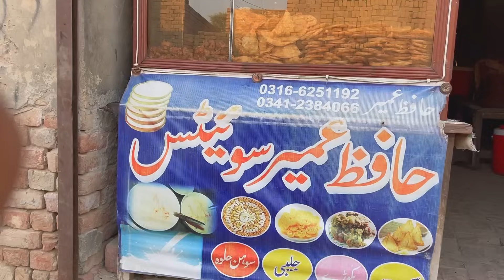Bhout Bri Khushi😍| Poori Bsti Walon Ko Methai Khilai😋|Mera Rishta Ho Gya🥰Kya?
Thank you so much my all supporters♥️😊